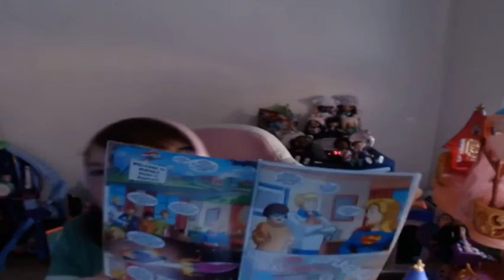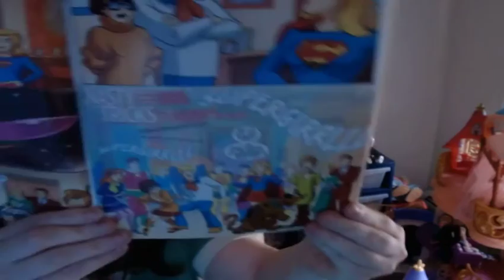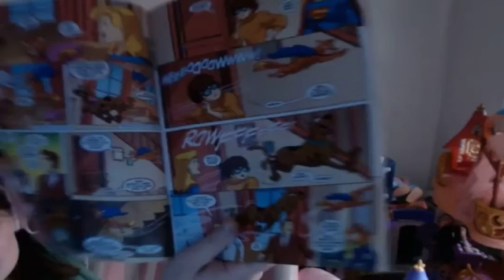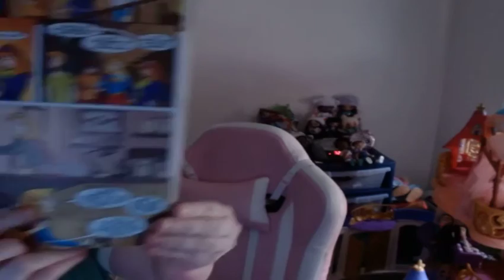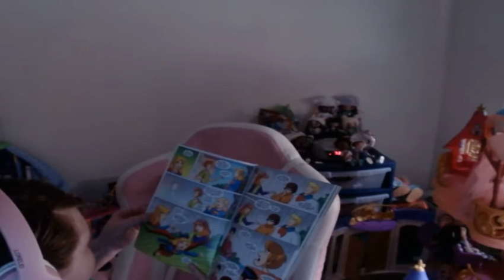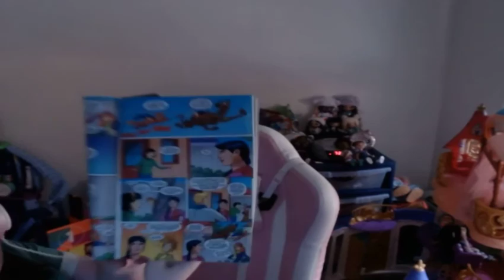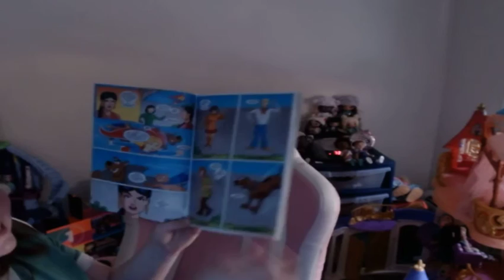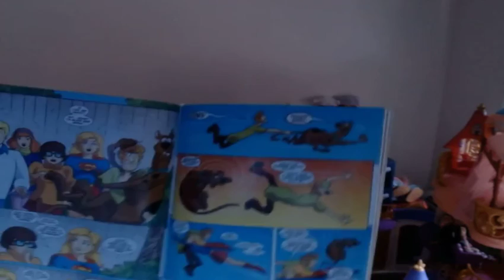Comic Corner - Scooby Doo Team Up Doomed - Nasty's Tricks - Comic Book Reading And My Opinions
I love reading the occasional comic book, join me for a reading and some discussion on today's comic book story!!! By the way Scooby Doo is such an awesome fictional character. I vibe with him and shaggy.

Featured Content Creator - check out @BucketThinkTank14657Nerd as he gave me the inspiration for this video, he does in depth summary and analysis of comics books and has so much more knowledge about comic books than me.

The Money Goes Back Into
The Channel